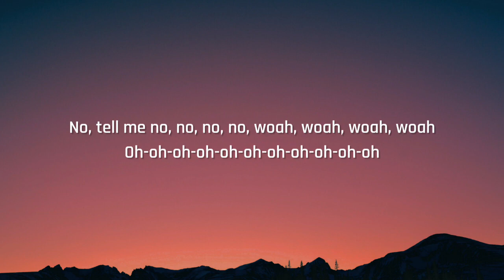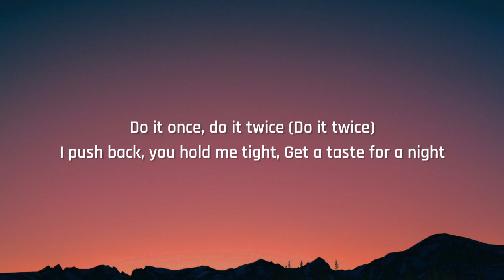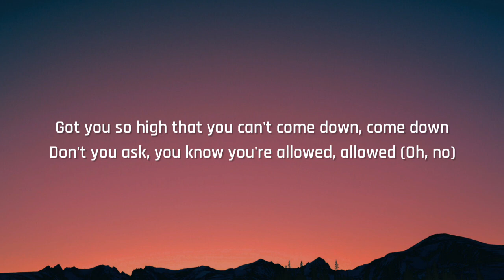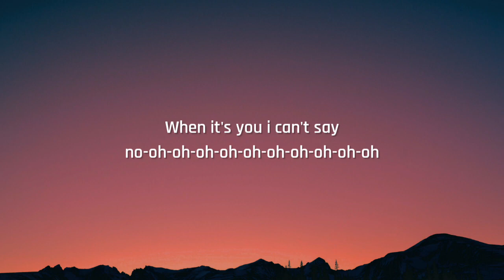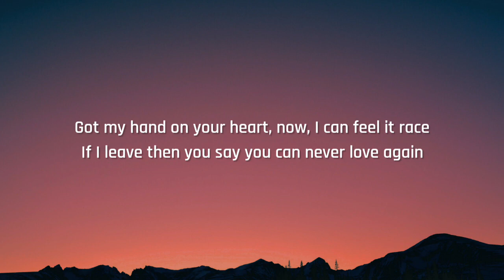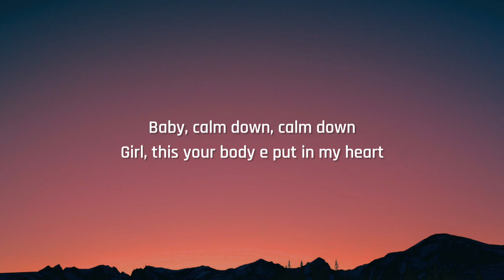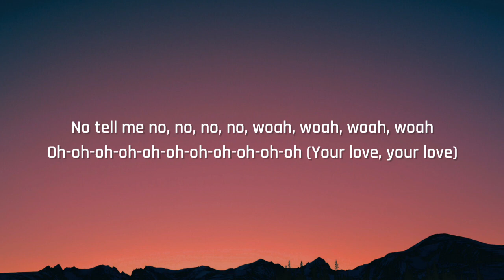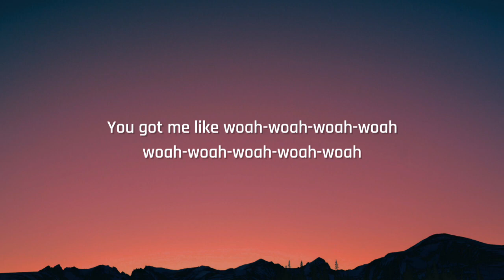Rema, Selena Gomez - Calm Down (Lyrics) "Another banger Baby, calm down, calm down"